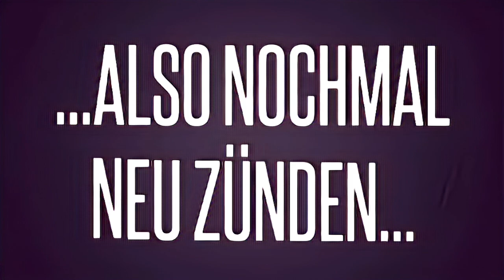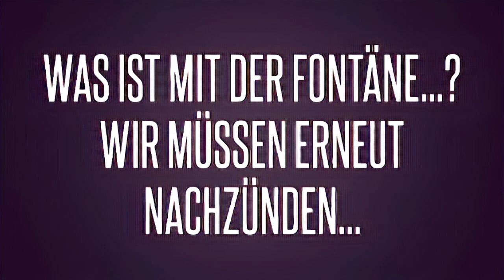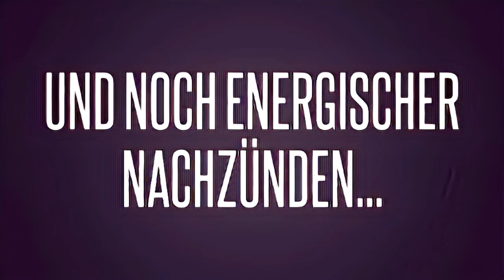KFW 1-055 75 75 75